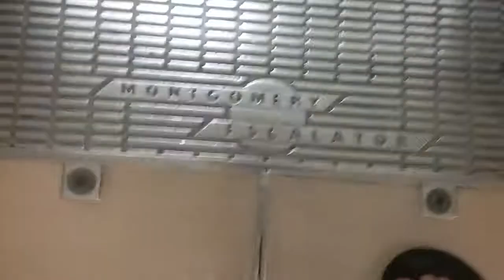Single-File Montgomery G&P Escalators at JCPenney at Fayette Mall in Lexington, KY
Riding the Single-File Montgomery G&P Escalators at JCPenney at Fayette Mall in Lexington, KY.